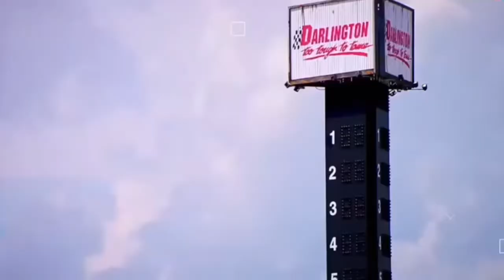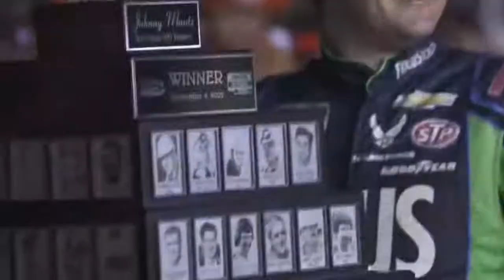Erik Jones Darlington Music Video - “Can You Feel It”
Highlighting Erik Jone’s first win with Petty GMS Motorsports.

- Fox Sports
- NBC Sports

Song